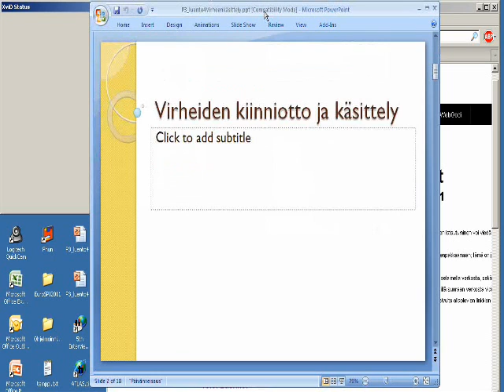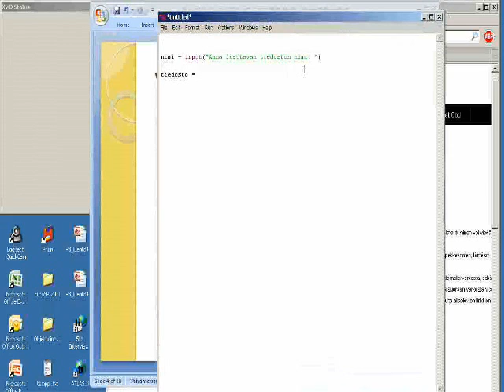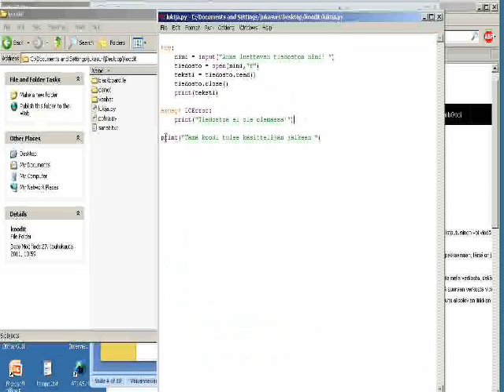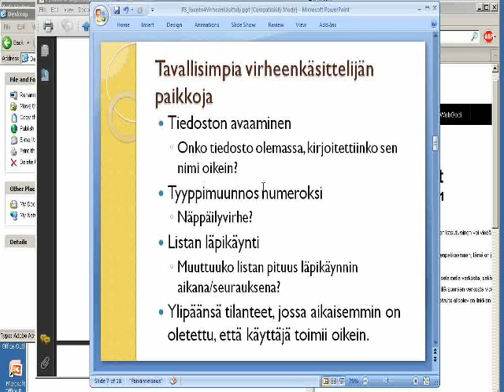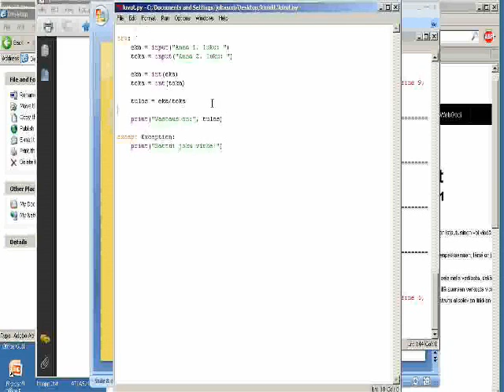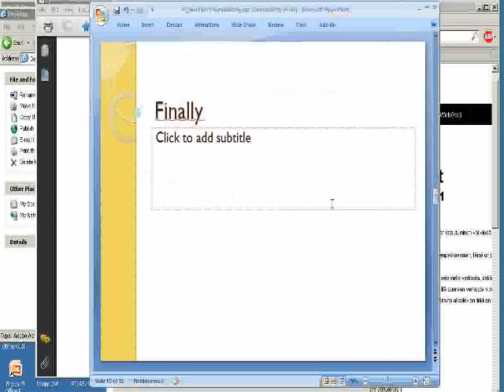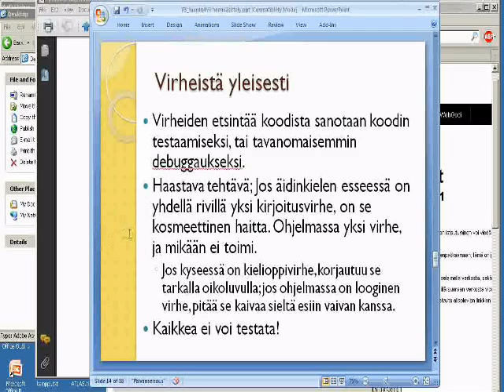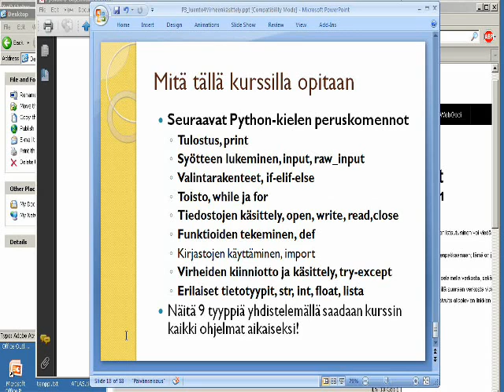Ohjelmoinnin perusteet Pythonilla, luento 4 osa 2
Virheenkäsittely

Nauhoitettu Lappeenrannan teknillisen yliopiston aikuisopiskelijoiden "Ohjelmoinnin perusteet"-intensiivikurssilta vuonna 2011. Luennoijana Jussi Kasurinen.